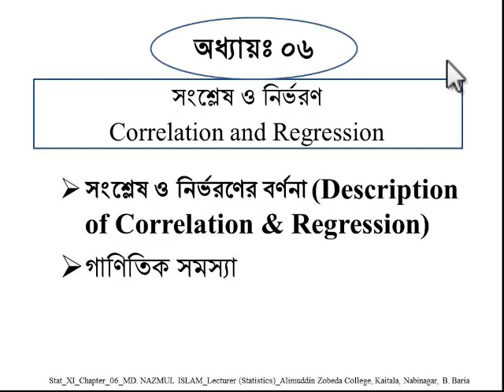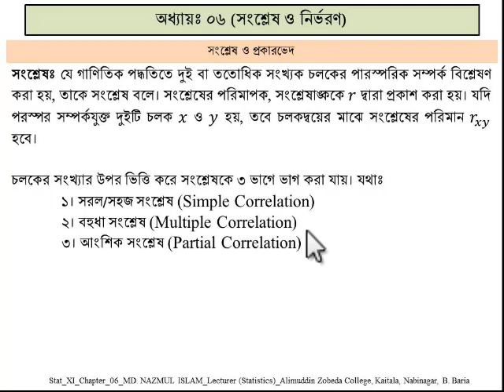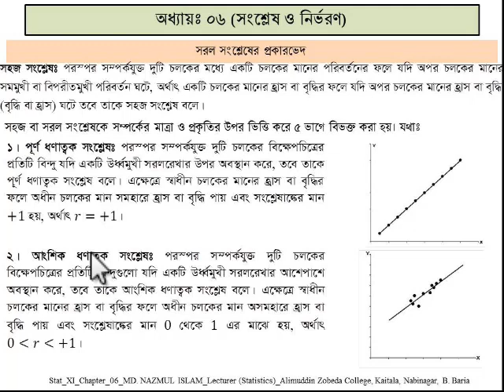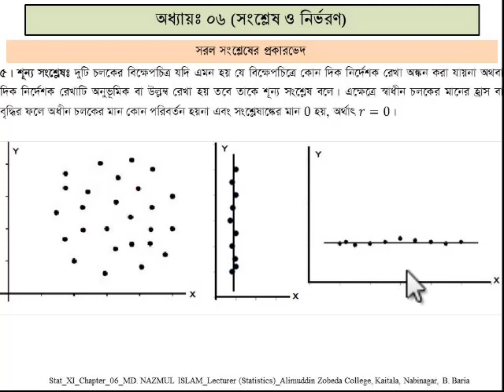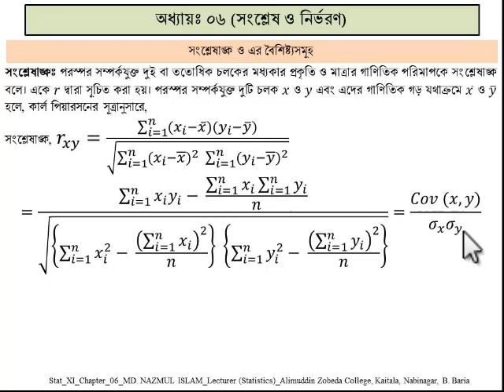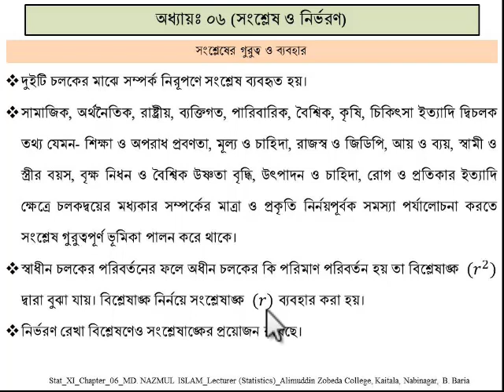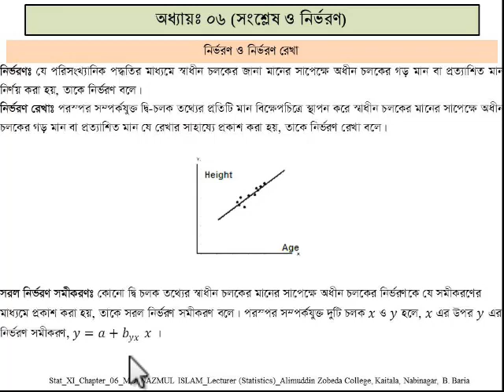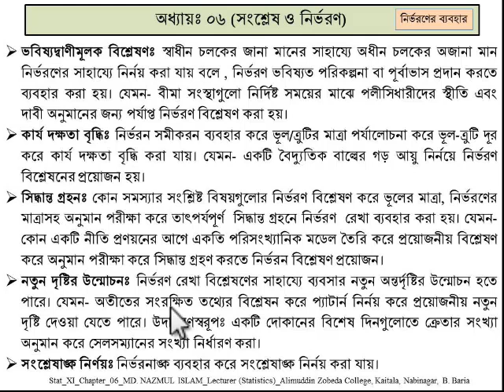Description of Correlation & Regression HSC_Statistics_1st_Chap06_Lec01_Nazmul_AZC